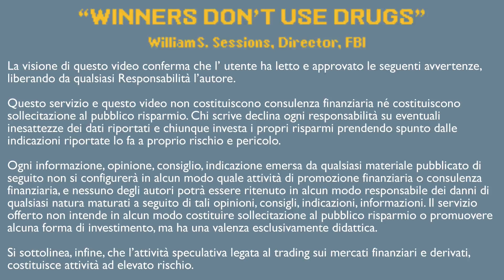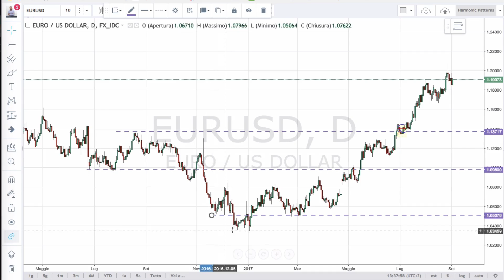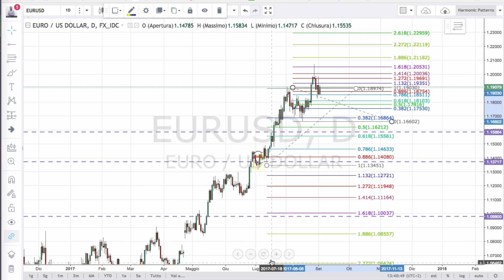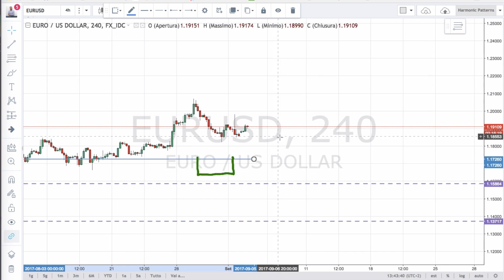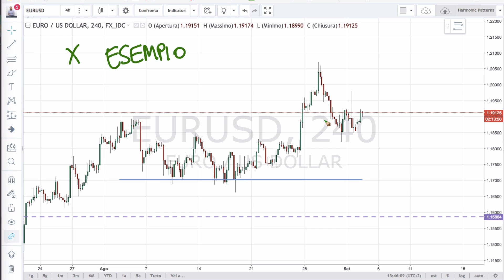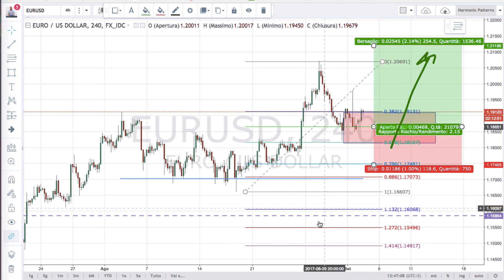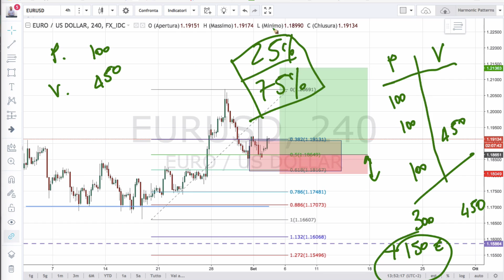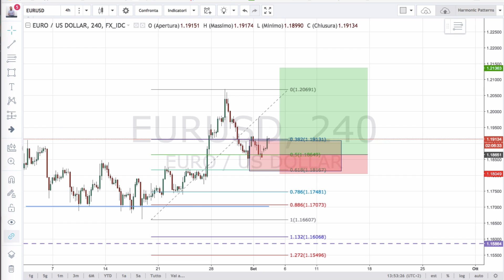Impara a Trovare le Opportunità di Trading sui mercati con Strategie Semplici